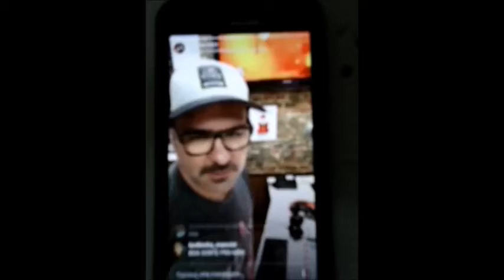SÓ NO FACEBOOK PORRA